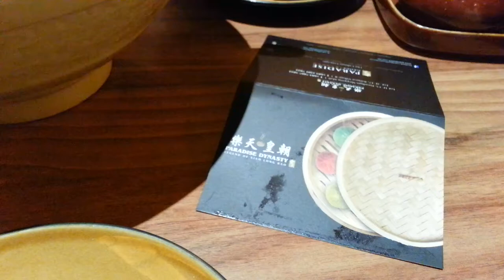Paradigm Mall Chinese Food